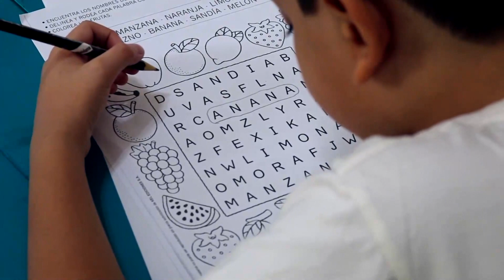EL 2 ABRIL – COMPARTIMOS ESTO - EN EL DIA INTERNACIONAL DEL AUTISMO – PARTE 2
MATERIAL CORRESPONDIENTE AL FARO – EQUIPO MULTIDICIPLINARIO  DE GOYA – CORRIENTES
GRACIAS GUILLERMO QUINTANA POR COMPARTIR CON NOSOTROS ESTE MATERIAL.-